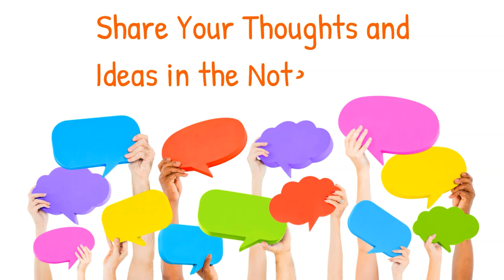House Cleaners Will Fail At Cleaning... If...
House Cleaners will fail at cleaning... if... Are you one of those house cleaners who are doing most things right, but one or two things are holding you back from wild success?

*** YOU WILL FAIL AT HOUSE CLEANING IF CHAPTERS ***
0:00 - Meet Angela Brown, the House Cleaning Guru
1:11 - Do you think I will fail at house cleaning?
1:26 - Am I setting myself up to fail?
1:37 - What is self-sabotage?
1:47 - What happens if I am successful?
2:08 - What are we afraid of that is stopping us?
2:21 - Did I give myself permission to fail?
2:30 - What if you give yourself permission to succeed?
3:00 - Can all types of people succeed at house cleaning?
3:24 - Is your cleaning empire global?
3:52 - I'm not making money, what do I do?
4:17 - What opportunities come with house cleaning?
5:09 - If I focus on what I want, will I succeed?

RESOURCES

The Mental Toughness Handbook
The Self Confidence Workbook
Bouncing Back from Rejection
Principles: Life and Work
The Science of Getting Rich

SOCIAL MEDIA

** CREDITS **

Show Host: Angela Brown
Show Editors: Kristin Ochsner & PJ Barnes
Show Producer: Jenifer V. Holland